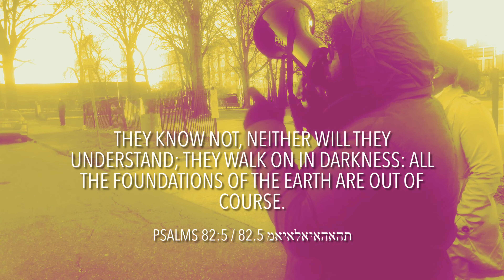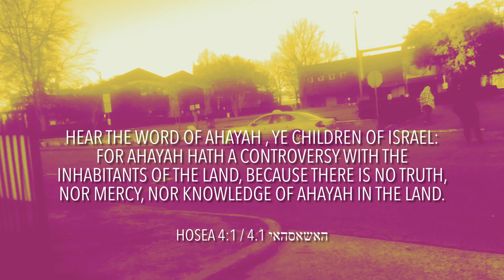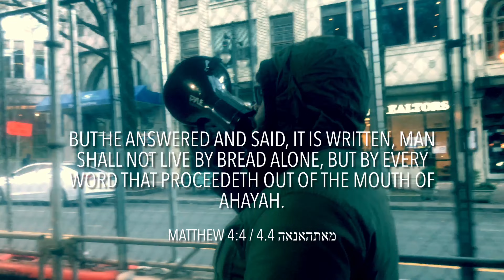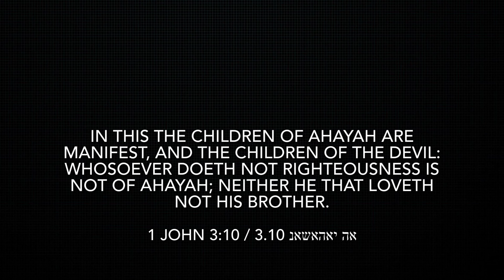Possessed Girl Pulls A Knife On Israelites 🔪Must See! / (Day Of Admonishing)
Possessed Girl Pulls A Knife On Israelites! Must See!!!